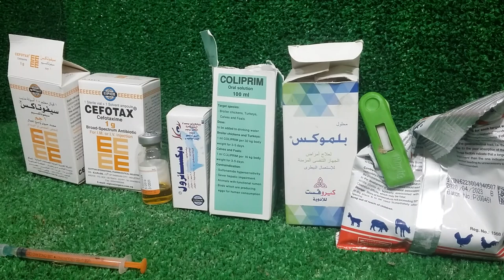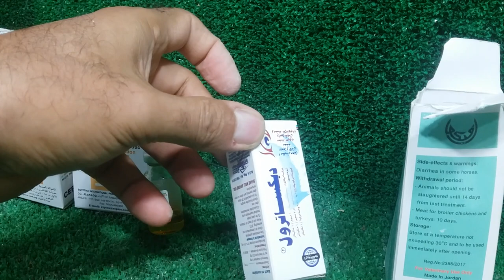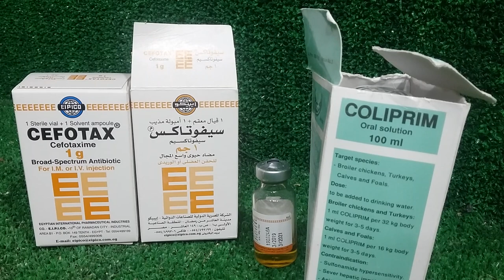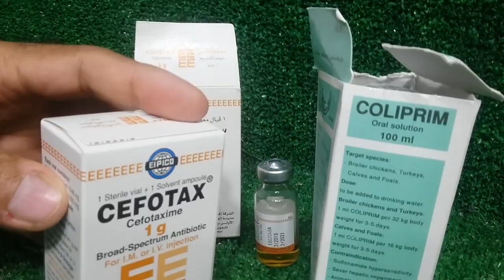حمامه طريقة الحقن لا تيأس من طول مدة العلاج واستعوض ربنا فى اللى راح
السلمونيلا_علاج_طويل علاج السلمونيلا احيانا يطول المهم استمر فى العلاج استشير طبيب بيطرى ولا تتعجل النتائج استمر على المضاد الحيوى ثم عوض بعده بالخميرة لتنشيط البكتيريا النافعة ثم رافع مناعة نوع فيتامين جيد